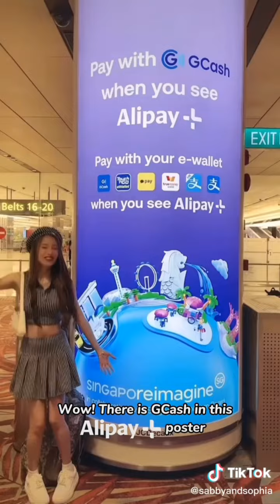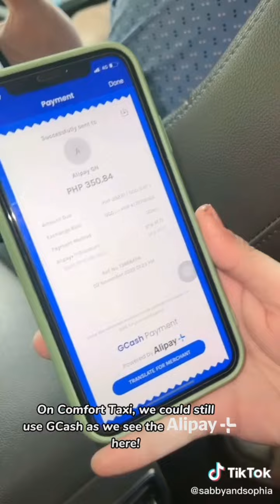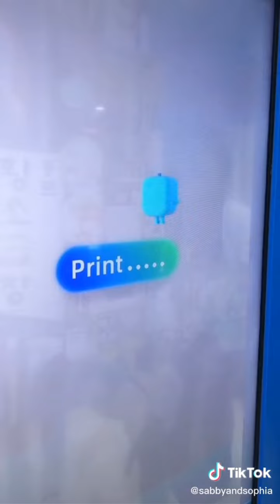(Sabby and Sophia) (Marie Twins) Tiktok